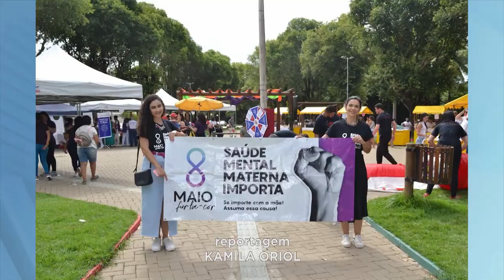Maio Furta Cor: Campanha Dedicada às Mamães durante o Mês, Ações são Realizadas em GV.